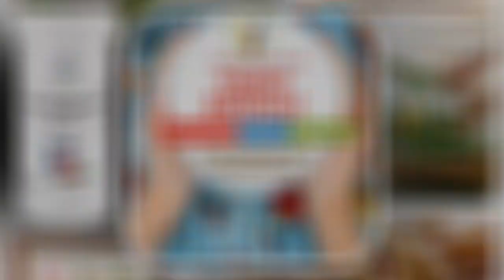Himarsem w zgagę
Ocet   ,  na   wszelkie  problemy  jelitowe  zgage  i  refluks
pokazuje tutaj jak robimy taki ocet   ,
 kminek i koper  to az  okolo 300 kg  fermentowany  przez  2 lata
nie posiada  kwasu fitynowego ani lektyn   dzieki  naturalnej fermentacji  ,
i to dziala   sprawdzam i testuje na SOBIE   ,, sam doswiadczam  takowych problemow  ,
  a wiec  dziele sie z wami